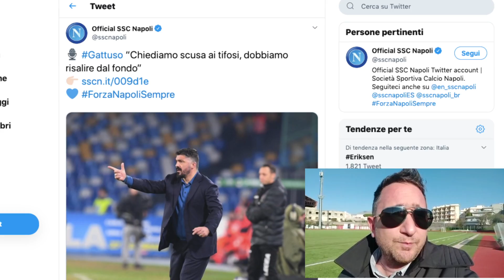🔹GATTUSO, DIMISSIONI? NON SCHERZIAMO🔹Napoli, una marea di problemi da risolvere 🤦🏻‍♂️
Napoli, si parla già di dimissioni per Gattuso: follia. Ancelotti non può essere ripreso, il cambio in panchina può non esser servito, ma cambiare un altro allenatore, adesso, sarebbe totalmente controproducente.

⬇️ COMMENTA